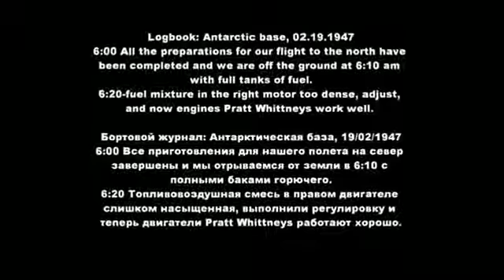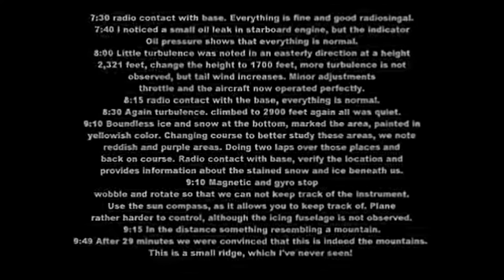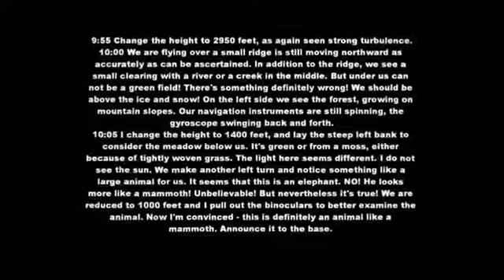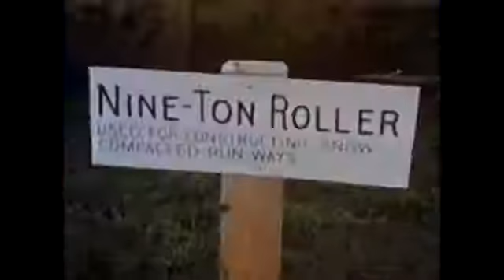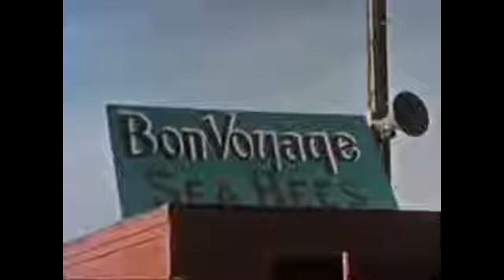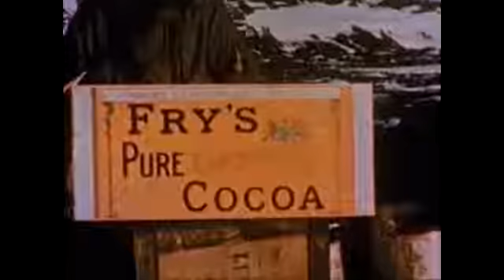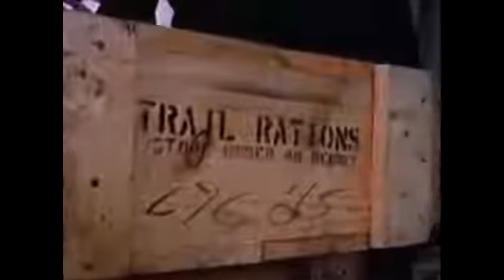Best Videos - Admiral Richard E. Byrd`s flight over Antarctica ( 1947 )